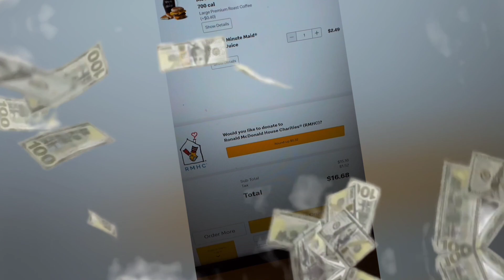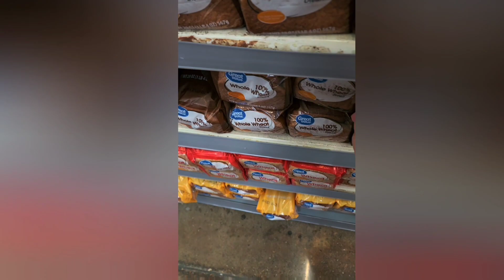Pancake Saturday with Mason - Wild Goose Chase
Every Saturday Mason and I gonhave pancakes and then get into crazy fun. Today we went shopping to Monster Jam Trucks, and finished the day getting chased by ducks or geese, whatever you call it.